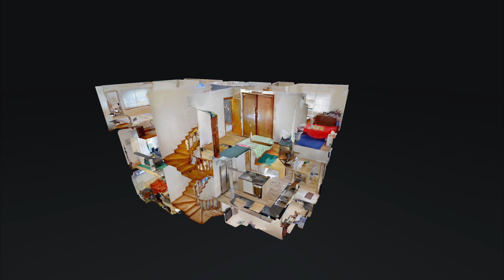Moradia - Valbom (GONDOMAR)